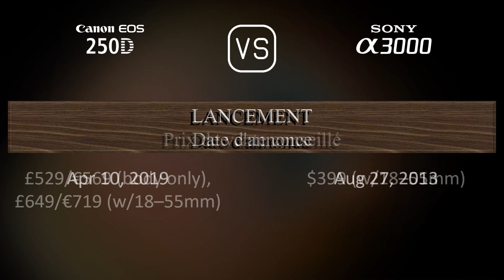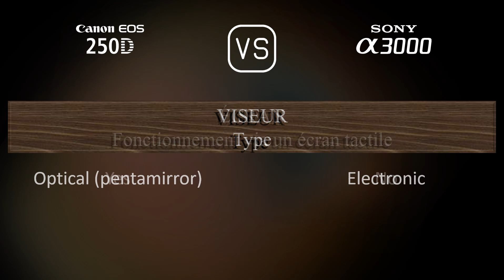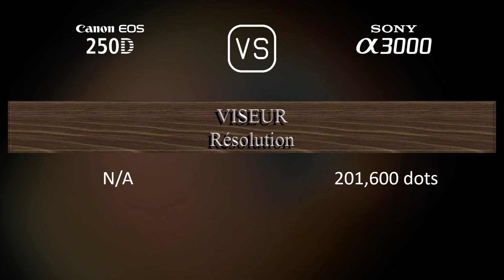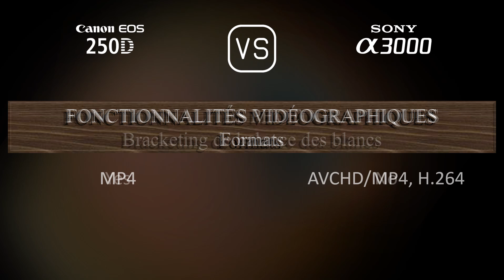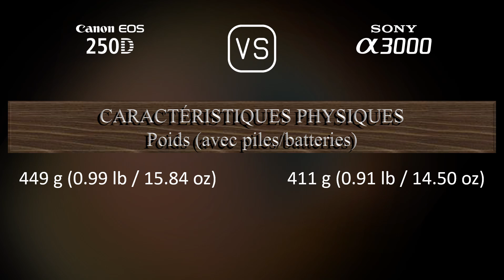Canon EOS 250D vs. Sony A3000: Une Comparaison de Caractéristiques